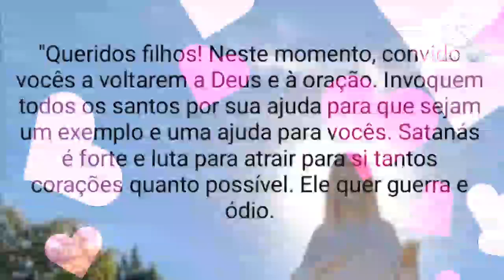Mensagem de Nossa Senhora de Medjugorje do dia 25 de outubro de 2020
Queridos filhos! Neste momento, convido vocês a voltarem a Deus e à oração. Invoquem todos os santos por sua ajuda para que sejam um exemplo e uma ajuda para vocês. Satanás é forte e luta para atrair para si tantos corações quanto possível. Ele quer guerra e ódio. Por isso estou convosco há tanto tempo para vos guiar no caminho da salvação, para Aquele que é o caminho, a verdade e a vida. Filhinhos, voltem a amar a Deus e ele será sua força e seu refúgio. Obrigada por terem respondido ao meu chamado. ''